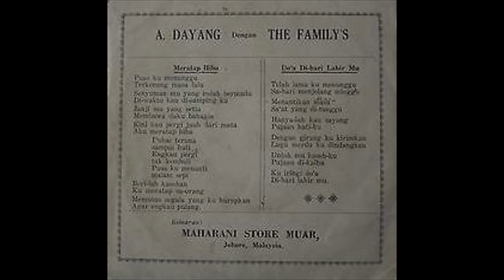A Dayang & The Family's - Doa Di hari lahir mu ** MHI A19 ** 1966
Doa Di hari lahir mu